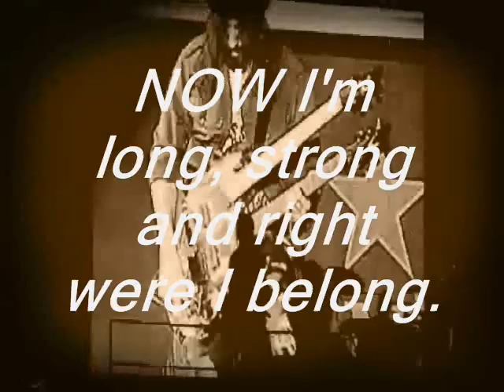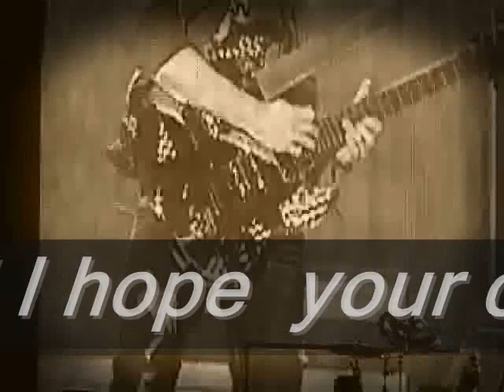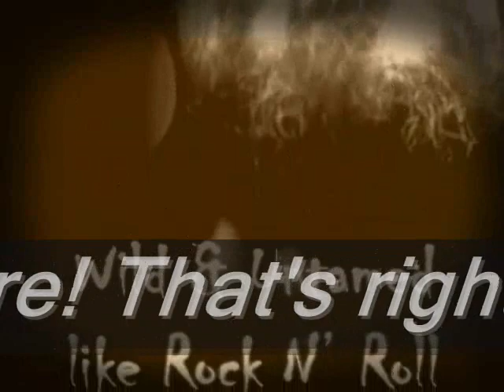Ron's Beard the Documentary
Reporter for GNR International takes on the Challenge to document some of the magic that is the phenomena called "Ron's BEARD"